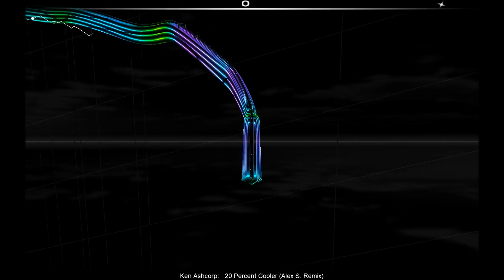Ken Ashcorp 20 Percent Cooler (Alex S. Remix) Audiosurfed, Ninja Mono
Moar Audiosurf :3

Thumbs up and comment, you guys :D